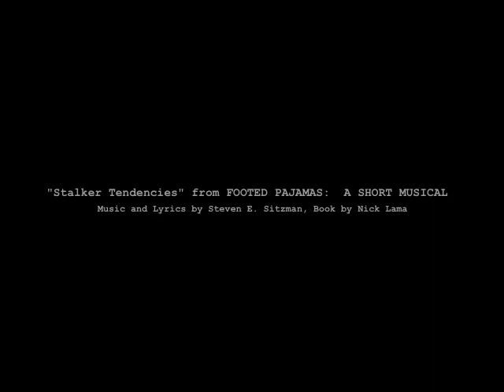"Stalker Tendencies" from Footed Pajamas: A Short Musical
Carolyn Wendel [shelley] confesses her true love for Jake.